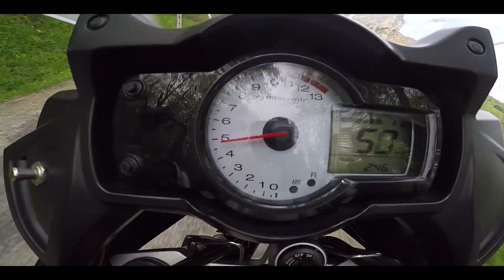Ma Kawasaki Versys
enfin une video de qualité sur ma moto ;)

n'hésitez pas a partager avec vos amis :)